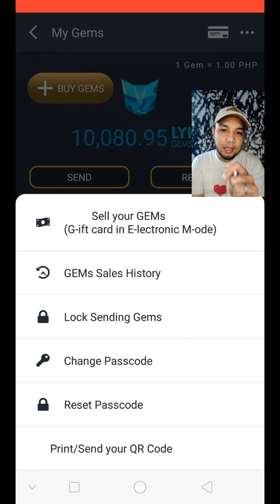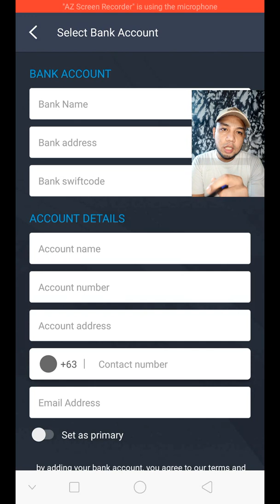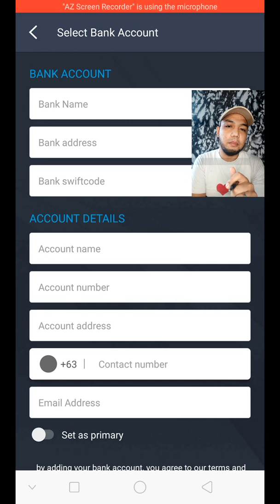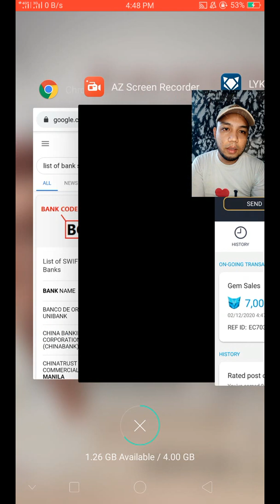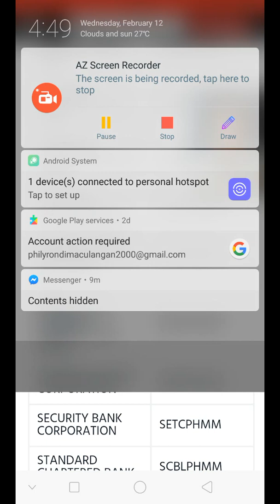Actual Withdrawal Free Paying App LYKA Gems (inspired by mrbeast, diamond raffle for mobile legends)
How To Withdraw Gems on LYKA App | LYKA PH LYKA International (link bank account)

Ituturo ko ngayon kung paano mag withdraw ng gems sa LYKA. Please follow the steps carefully.

Madali lang naman sya gawin.

Ito ang link para sa mga swift code na bank mo.

Important Requirement!

Wala ng edit! Kapag madami nagparticipate e uulit ulitin natin giveaways. Salamat.

bosskaib / bosskaib series

bosskaib / Boss Kaib

Free App Actual Withdrawal LYKA Gems (inspired by mrbeast, soon diamond raffle for mobile legends)

What is LYKA?
An innovative new application is preparing for launch in SE Asia. Lyka -- a Silicon Valley and Hong Kong-based company which describes itself as a "Social Wallet that Pays for Passion" -- is designed for both individuals and businesses that encourage engagement and content creation by compensating users for time and creativity. Instead of creating free content in other social media platforms such as -- Instagram, Snapchat, TikTok and Facebook -- Lyka users have the ability to connect with other influencers and brands getting paid instantly.